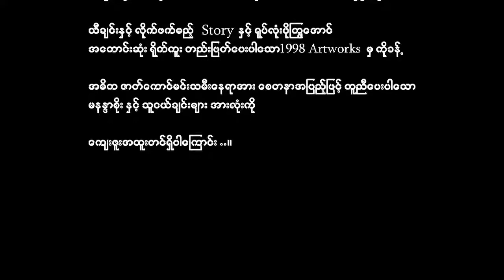သူ့မှန်ရေထင်နီယေ / ဆို - နိုင်လင်း